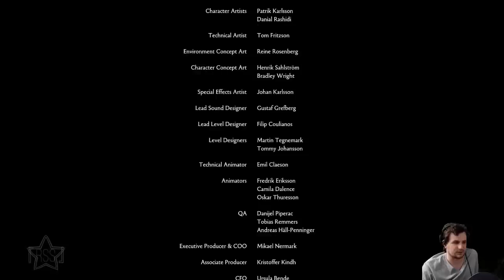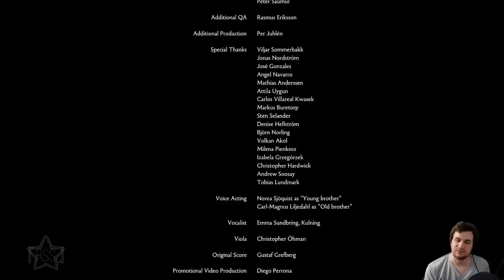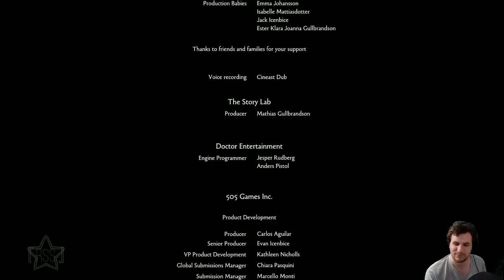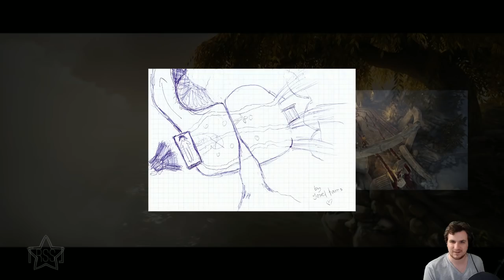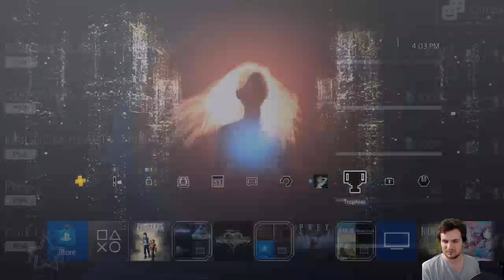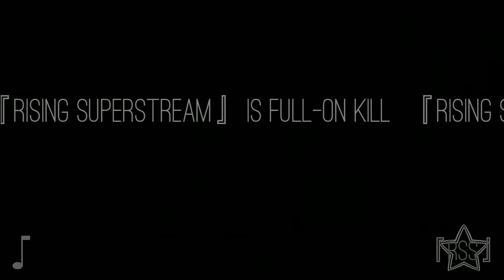『RSS』Brothers: A Tale of Two Sons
Brother may I please have some sadness